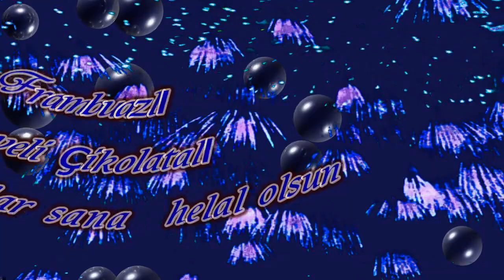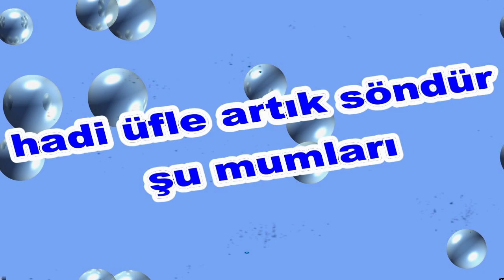İyi ki Doğdun Altan İsme Özel Komik Doğum Günü Şarkısı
Sizler için komik iyi ki doğdun Altan şarkısını oluşturduk.  Umarız iyi ki doğdun Altan komik şarkısında yüzünüzü biraz güldürebilmiş oluruz.
Teşekkürler. Şimdiden iyi eğlenceler.   Sözler; Mutlu yıllar Altan Mutlu Yıllar, mutlu yıllar Mutlu yıllar sana Yapraklardan, dallara
Üflediğin pastaya Mutlu yıllar Altan Yeni yaşın kutlu olsun Altan

Frambuazlı, meyveli, çikolatalı tüm pastalar sana helal olsun Altan Hadi üfle artık, söndür şu mumları.Oğğğhhh Ne güzel üfledin Bravo Altan Mutlu yıllar  Altan